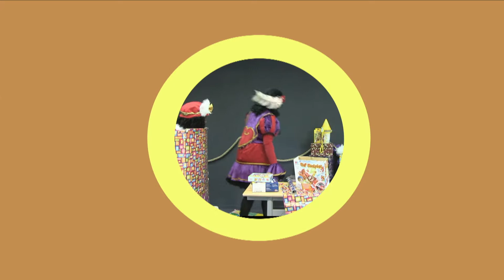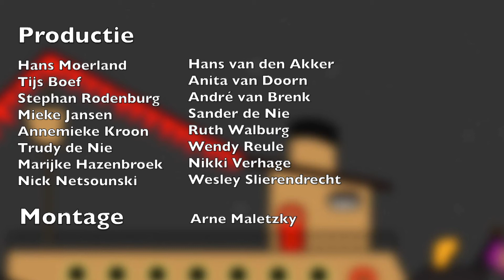Het Alphens Sinterklaasjournaal 2020 - Aflevering 8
Het Alphens Sinterklaas Journaal, de beste bron voor Sinterklaas-nieuws uit Alphen aan den Rijn en omstreken!